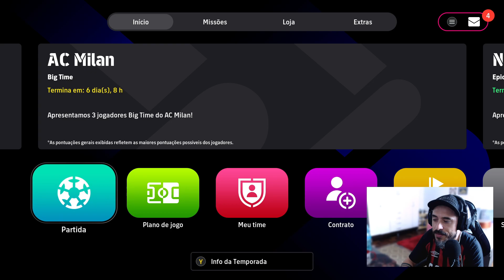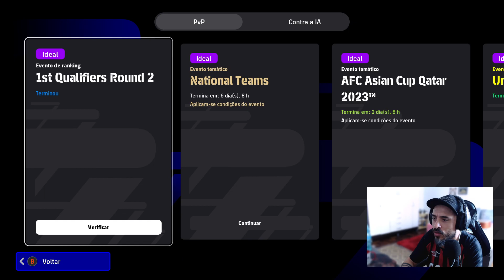Efootball 24 sem evento Coop!! Assistam!!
CapCut Fiz este vídeo incrível com o CapCut. Abra o link para experimentar